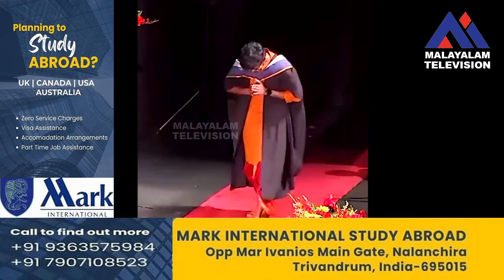വിദേശത്തെ ബിരുദ ദാനവേദിയിൽ സർട്ടിഫിക്കറ്റ് സ്വീകരിക്കും മുൻപ് ദേശീയ പതാക വീശി ഇന്ത്യൻ വിദ്യാർത്ഥി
വിദേശത്തെ ബിരുദ ദാനവേദിയിൽ സർട്ടിഫിക്കറ്റ് സ്വീകരിക്കും മുൻപ് ദേശീയ പതാക വീശി ഇന്ത്യൻ വിദ്യാർത്ഥിയുടെ രാജ്യ സ്‌നേഹ പ്രകടനം.